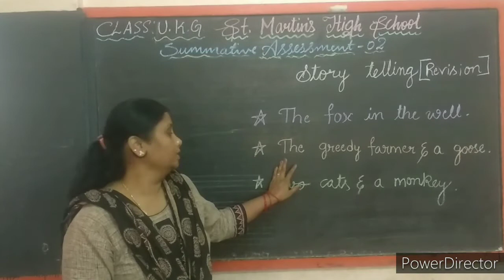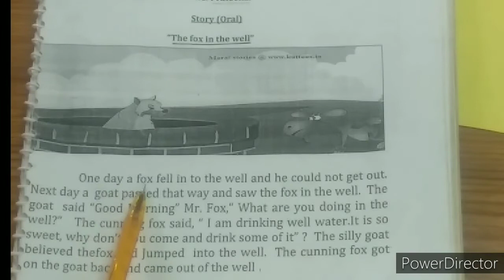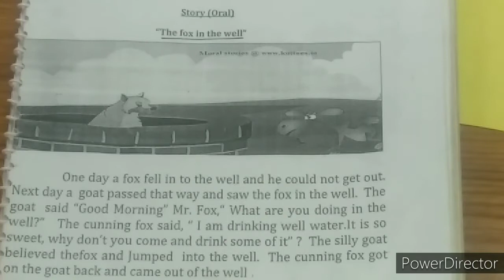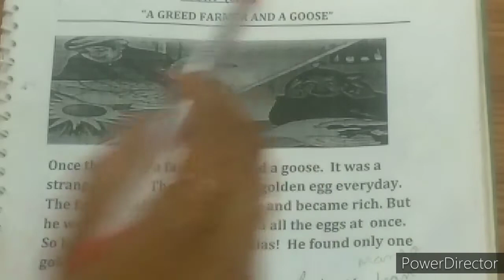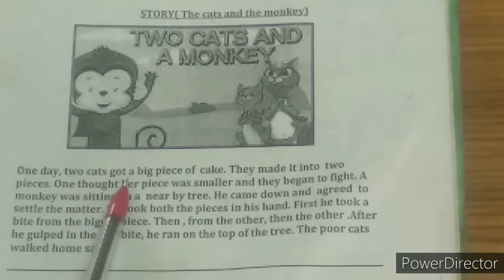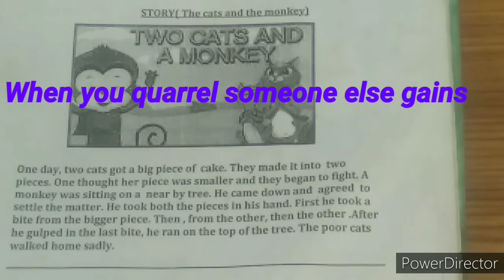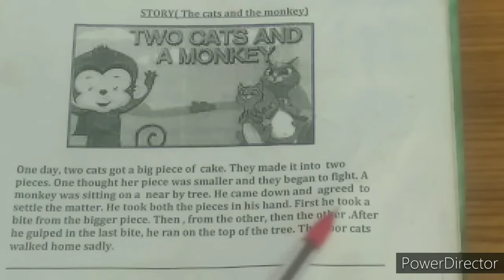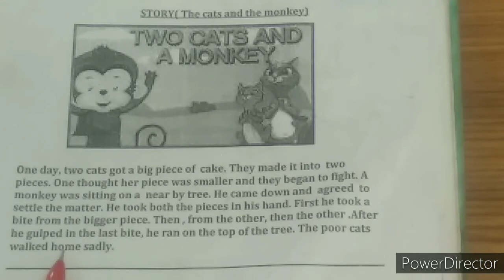UKG Story Revision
Topic:Revision